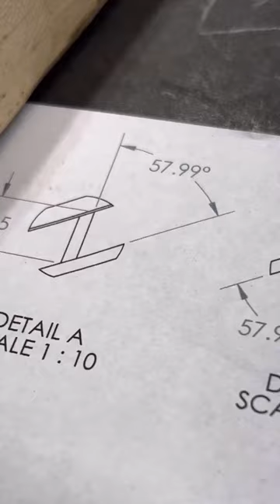A little hack with a miter saw. 😎